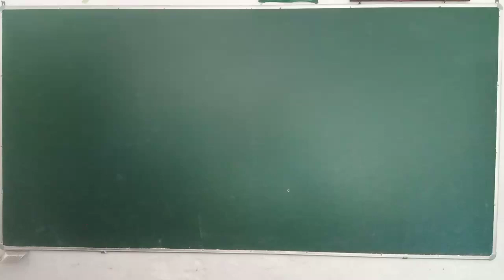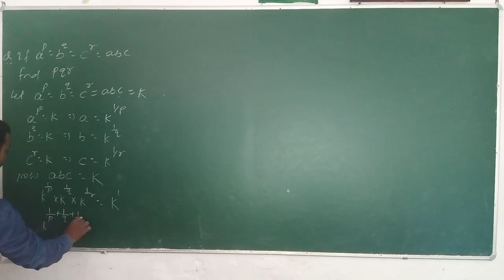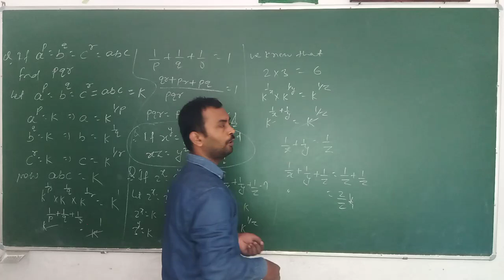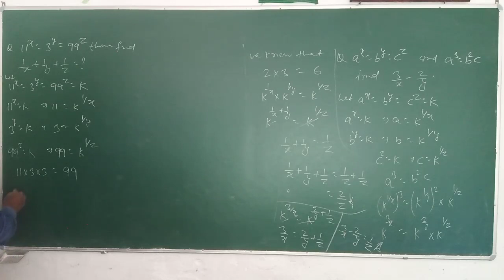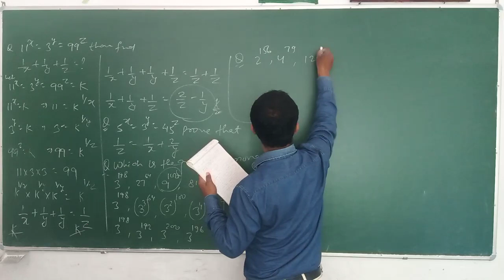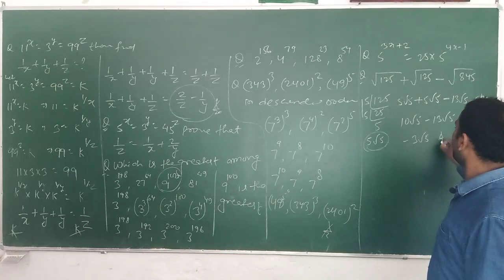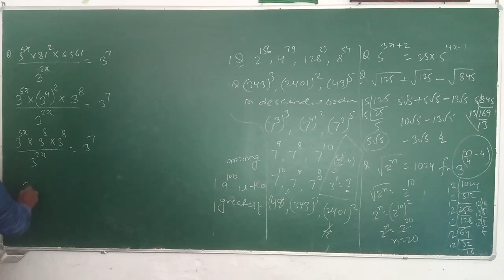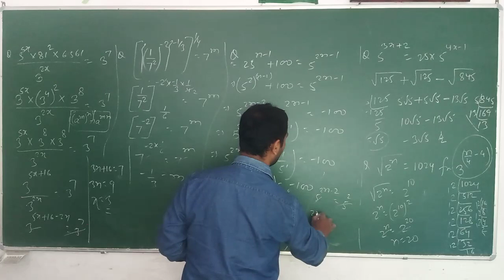Exponent part 4 advance by Rajan sir maths for classes 7 8 and 9 work from home lockdown maths